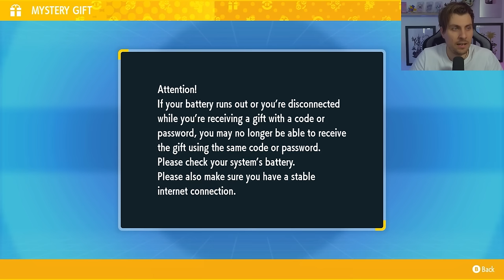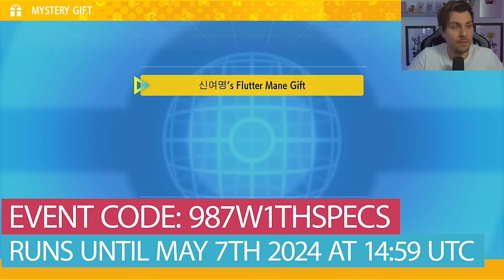LIMITED TIME!! COMPETITIVE PARADOX POKEMON MYSTERY GIFT in Pokemon Scarlet and Violet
A New Mystery Gift Pokemon event has now went live in Pokemon Scarlet and Violet in celebration of the Pokemon Trainers Cup 2024 in Korea. All the details with code and how long the event is running are in todays video.